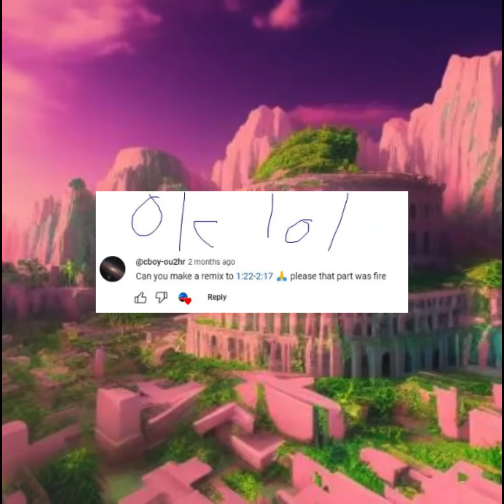*remix request* Bandmanrill x Pharrell x Jersey Club type beat "BURN BURN BURN 2" (prod. vape80.)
𝙁𝙍𝙀𝙀 𝙁𝙊𝙍 𝙉𝙊𝙉-𝙋𝙍𝙊𝙁𝙄𝙏 𝙊𝙉𝙇𝙔. 𝙐𝙎𝙀 𝙊𝙁 𝘼𝙉𝙔 𝘽𝙀𝘼𝙏𝙎 𝙁𝙊𝙍 𝙋𝙍𝙊𝙁𝙄𝙏 𝙒𝙄𝙏𝙃𝙊𝙐𝙏 𝙋𝙐𝙍𝘾𝙃𝘼𝙎𝙀 𝙒𝙄𝙇𝙇 𝙍𝙀𝙎𝙐𝙇𝙏 𝙄𝙉 𝘼𝘾𝙏𝙄𝙊𝙉.
exclusive mp3: 100$
exclusive wav: 150$
lease mp3: 30$
lease wav: 50$